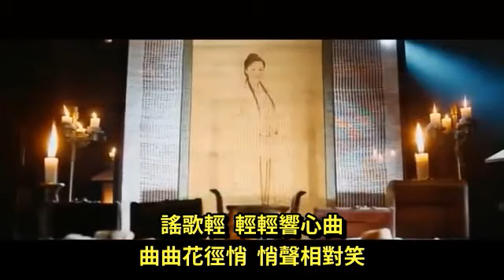1983射鵰英雄傳插曲桃花開 remix 射鵰英雄2017 - 黃藥師篇